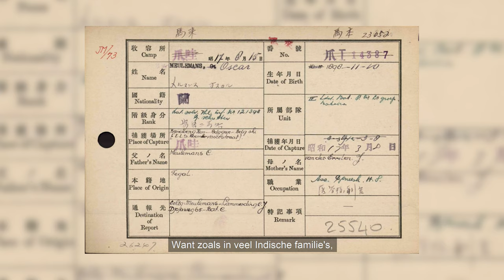Onthulling tijdelijk Indië-monument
Het voormalig Nederlands-Indië werd van 1942 tot 1945 bezet door Japan. Op 15 augustus 1945 capituleerde Japan. Daarmee kwam officieel een einde aan de Tweede Wereldoorlog in het Koninkrijk der Nederlanden. Edenaren met wortels in voormalig Nederlands-Indië en Indische Nederlanders beschrijven wat 15 augustus voor hen betekent. Burgemeester René Verhulst vertelt in het filmpje dat miljoenen mensen zwaar geleden hebben onder de terreur van de Japanse bezetting. En wethouder Hester Veltman beschrijft dat de oorlog tot op de dag van vandaag invloed heeft op de levens van Edenaren uit het voormalig Nederlands-Indië. Daarom komt er een Indië-monument in Ede, waar mensen daarbij stil kunnen staan.